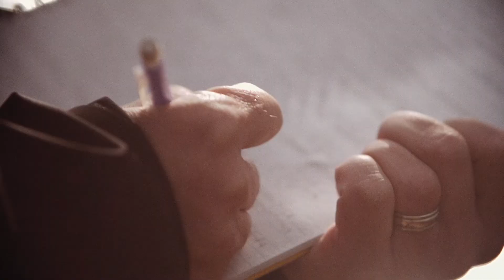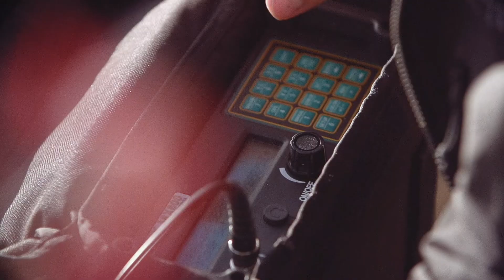2017 Latornell Leadership Award Recipient Steven Cooke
From 1999 to 2012, the Latornell Conservation Symposium honoured individuals who have demonstrated life-long, outstanding contributions to the field of conservation. They were recognized for their innovation, leadership and dedication to the conservation field. Either through their personal activities and/or leadership, they have gone beyond the call of duty or responsibility to an employer, client, or their community.

These individuals have helped to celebrate and inspire innovation in the conservation field and have made a difference in their field of expertise. Nominees have encouraged and motivated others to take similar leadership roles towards conservation work.

To commemorate the 20th Anniversary of the Symposium in 2013, it was decided to revise this award in order to also recognize individuals who have made significant contributions at any time, for any duration – and not just over the course of their entire lifetime as long as their achievements demonstrate leadership accomplishments. To reflect this, the award was renamed the Latornell Leadership Award.

Nominations are reviewed and evaluated by a special sub-committee of the Latornell Steering Committee.

Dr. Steven J. Cooke
Nominating Agency: Past & Current Students of the Fish Ecology and Conservation Physiology Laboratory, Carleton University

Dr. Steven J. Cooke is a Canada Research Chair and Professor at Carleton University in Ottawa. Cooke began working seasonally as a summer student for the Grand River Conservation Authority (GRCA) in 1991 doing outreach and aquatic habitat restoration when he was in high school. Cooke parlayed that experience with the GRCA into a research career focused on mission-oriented partnership science related to the management of fish and aquatic resources. Although the majority of the research in his lab is focused on fish ecology, physiology, and behaviour, Cooke is also engaged in research on human dimensions, knowledge mobilization, and policy. In 2015 he founded the Canadian Centre for Evidence-Based Conservation which synthesizes information for policy makers. His research findings (600+ peer reviewed publications) have informed fish passage solutions and habitat restoration activities, addressed issues related to fish and turtle bycatch, and led to innovations in recreational fisheries management. He has also worked to raise the profile of freshwater fish so they are considered in decisions related to resource development in Canada and beyond. Cooke has been recognized for his ability to engage in partnership research and train the next generation of conservation practitioners (e.g., Roderick Haig-Brown Award from the Canadian Wildlife Federation, NSERC E.W.R. Steacie Award given to top six under-40 Canadian scientists or engineers annually, elected to the College of the Royal Society of Canada). Cooke has held leadership positions including the President of the Canadian Aquatic Resources Section of the American Fisheries Society. He has served as Chair for the Great Lakes Fishery Commission Sea Lamprey Research Board since 2011 and is Editor or editorial board member for seven journals where he specializes in handling papers that deal with freshwater fish (e.g., for Environmental Biology of Fishes, Endangered Species Research, Restoration Ecology).